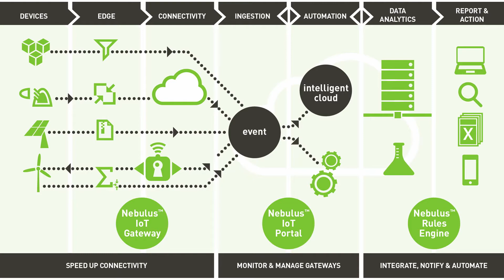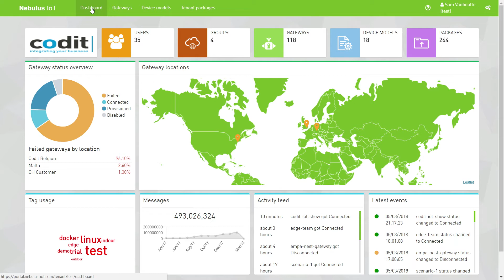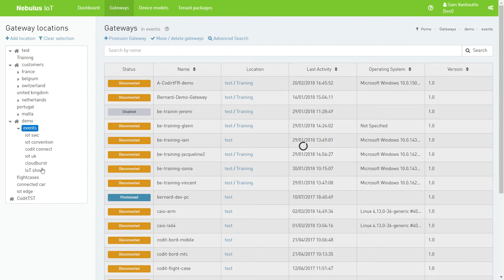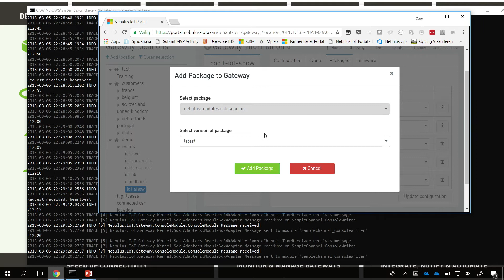Codit share their experience building IoT applications with Azure IoT Edge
Bringing an IoT project from proof-of-concept to production is not an easy task, especially if the Cloud and IT are not your core business. Elite partners like Codit, will help customers integrate Azure IoT solutions and drive projects to production. Sam Vanhoutte joined Olivier on the IoT Show to share some of Codit's experiences and how, with Azure IoT, they helped their customers achieve their digital transformation.